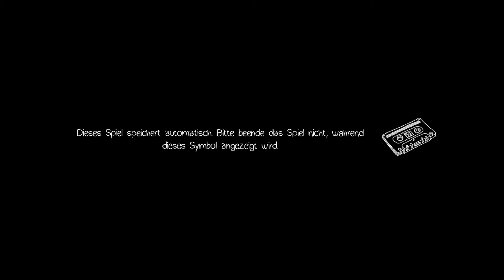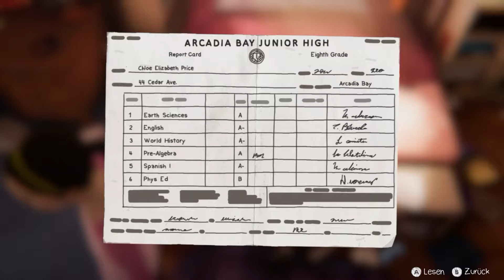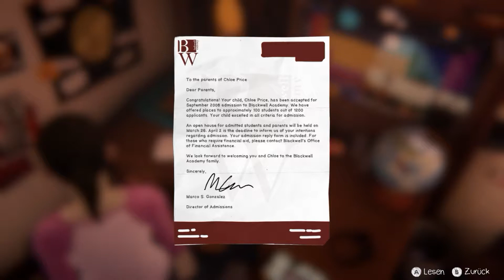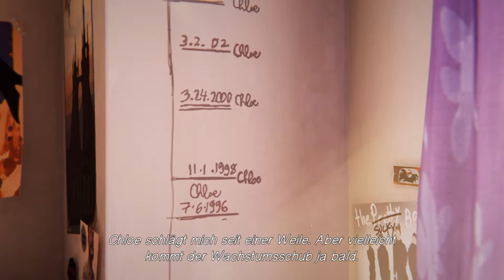Ein letzter Tag (ohne Stimme) /Life is Strange - Before The Storm\ [S04E01]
Nochmal Spaß haben

Die letzte Episode habe ich ausversehen komplett ohne mein Audio gerendert und hochgeladen. Die Rohdateien sind gelöscht, also kann ich nicht nochmal hochladen. Sorry

Spiel:
Life is Strange - Before the Storm
von Deck Nine Games und Square Enix
Kauf dir das Spiel auf Steam!
Social-Media:
Google+: Google.com/+jakllp33